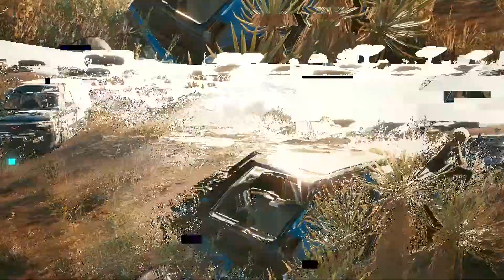CZ Let's Play |Cyberpunk 2077| Part#32 "RAPTURE"